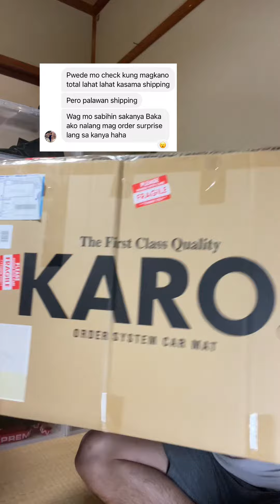Car parts muna ibenta natin 🫣